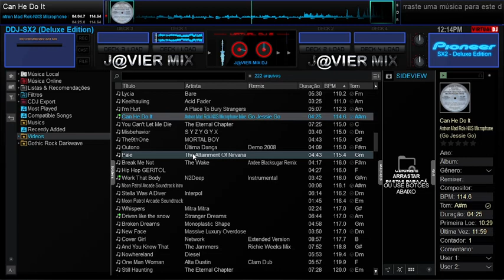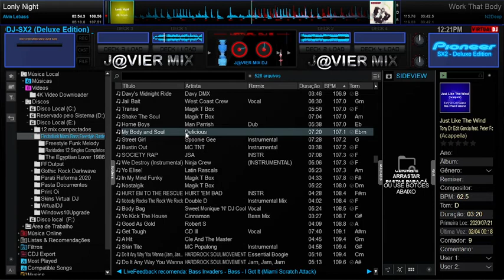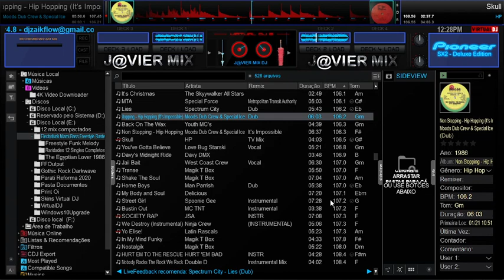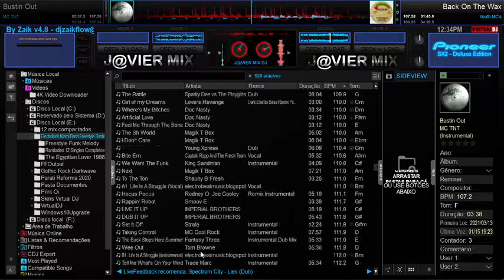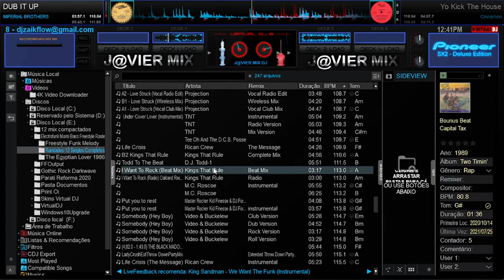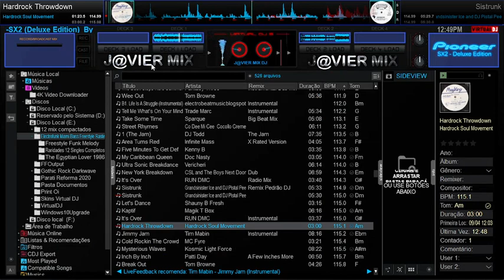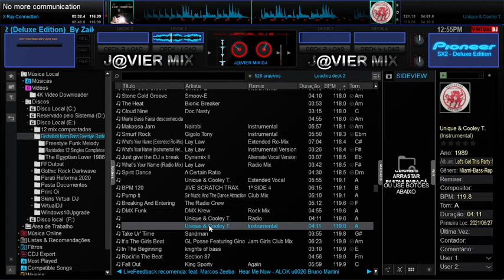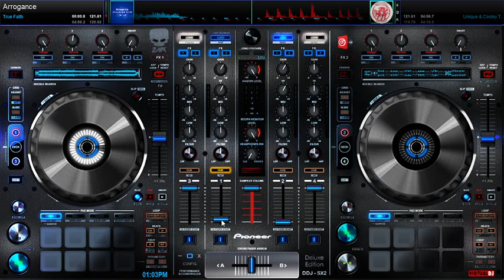Miami Bass Electrofunk teste Skin Pioneer DDJ-SX2 Virtual DJ (Músicas que ninguém toca)